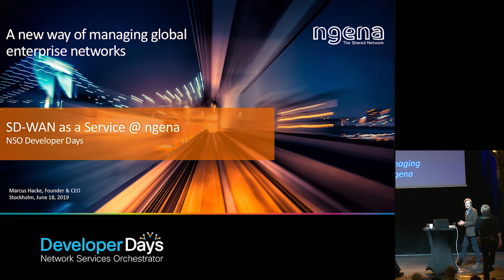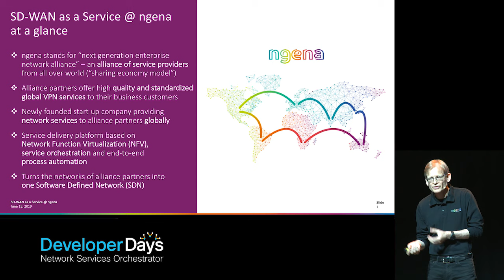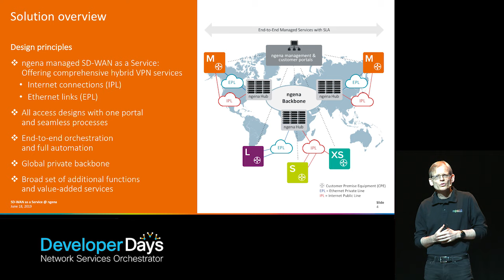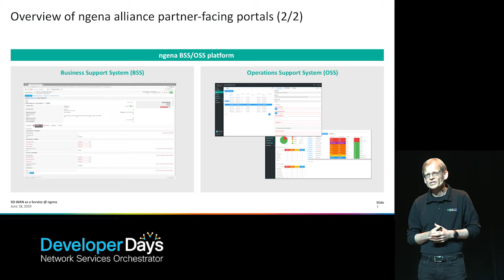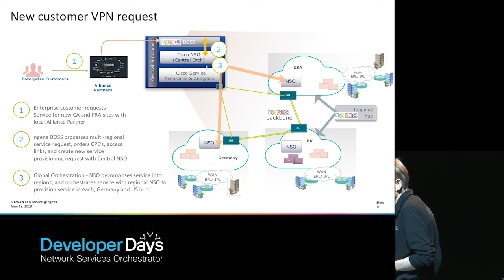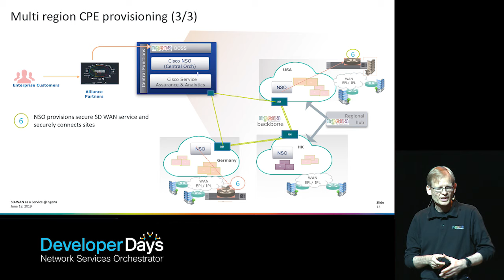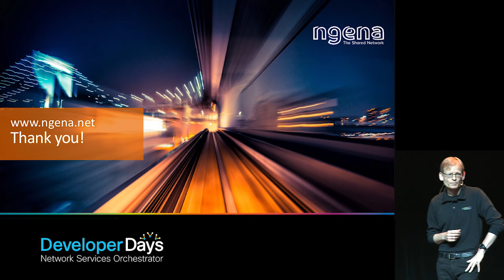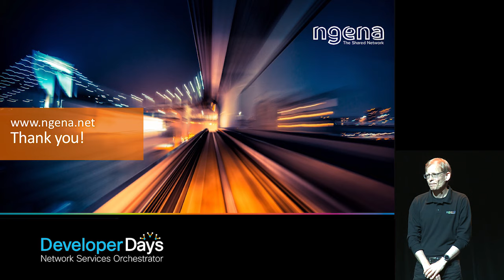NSO Developer Days 2019: Keynote - Dr. Marcus Hacke, ngena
Abstract: Well-known as the founder and CEO of ngena, the Next Generation Enterprise Network Alliance, Marcus will talk about why new and innovative IT network solutions are needed to help companies interconnect sites and workforces around the globe with greater flexibility and agility than ever before.

Speaker: Dr. Marcus Hacke (ngena)